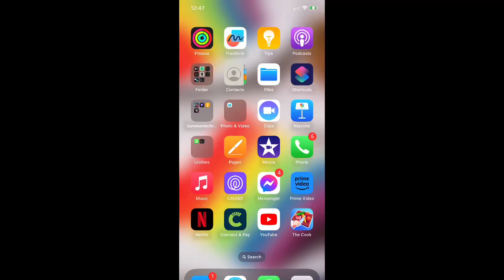The Cook - Gameplay.